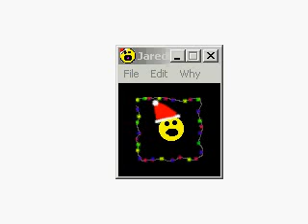Jared The Butcher of Song Christmas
Jared The Butcher of Song
I found these old programs.  I don't think they are around anymore or anyone has any decent video posted.